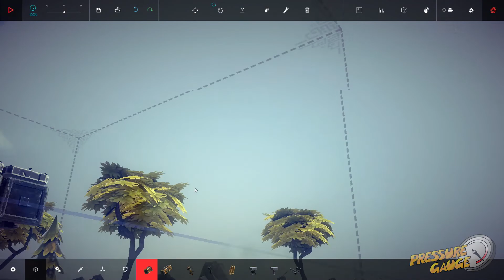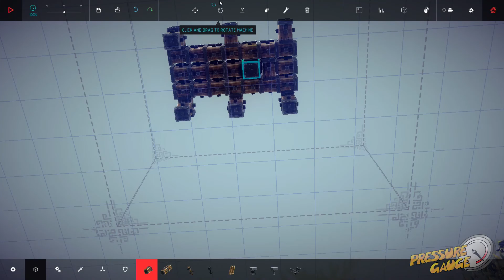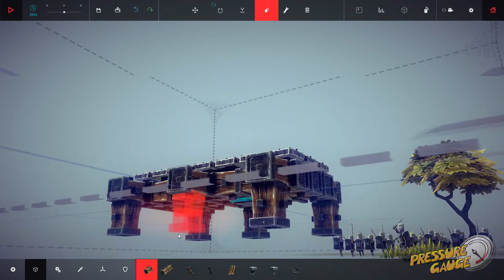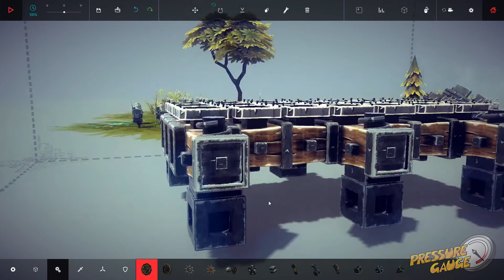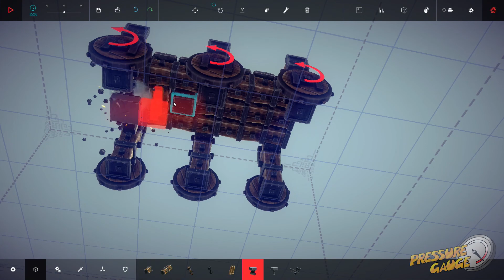Besiege- Episode 3: A Leggy Blonde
You know the kind- strong toned legs, a sexy little smile, 3 inches of plate armor on top for good measure. I'm getting hot just reading about it.